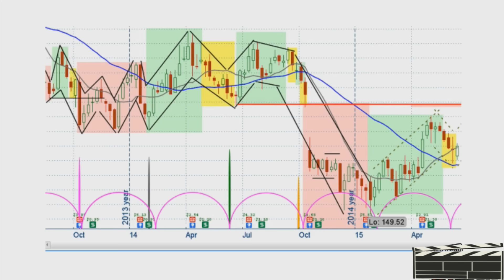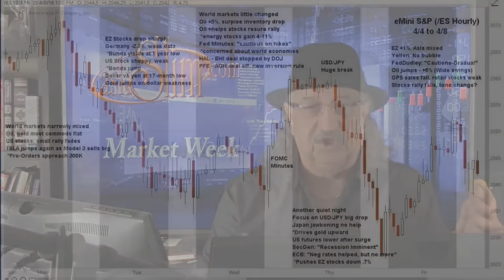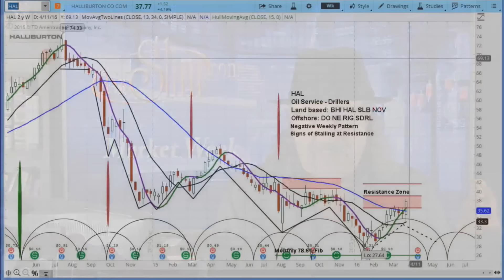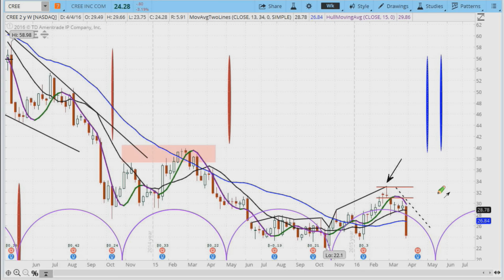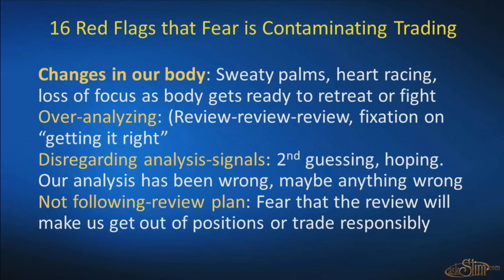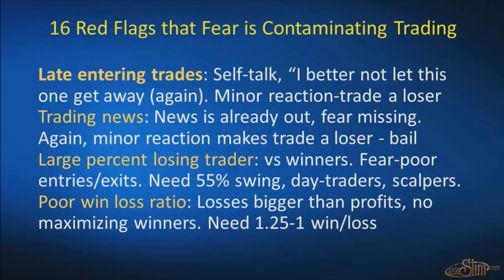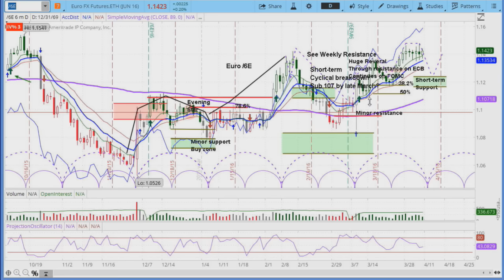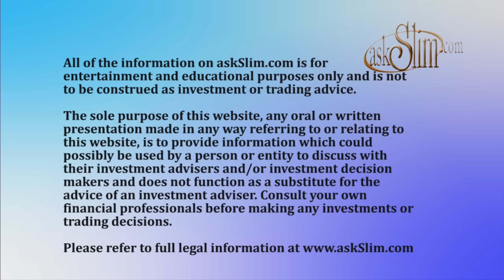0408 Market Week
Improve your odds of success in the financial markets. Watch Market Week!

Trader, analyst and mentor, Steve Miller brings his commentary on the financial markets. Watch Slim as he discusses what influenced the equity markets in the past week, and what might happen in the next week. so many commentators talk about a stock market crash, bust or boom just to make it exciting. Slim looks at things very differently, applying his unique cycle analysis to nearly 400 widely held stocks, futures and ETFs. Watch Slim's very popular short-term view of the markets every week. And, contrary to most analysts, he holds himself accountable to his analysis each week. Also, there are interviews of coaches, traders and other market pros, along with an occasional political rant. Slim is still an active trader in index futures, gold, silver, bonds, oil, dollar, euro, stocks and options. He is also a trader coach and hedge fund consultant. Please refer to the askslim.com website for info on these services. like Slim's charts? You can have them right on your TOS platform.